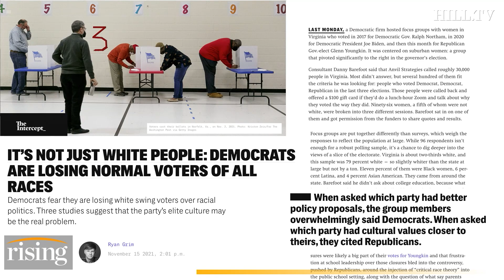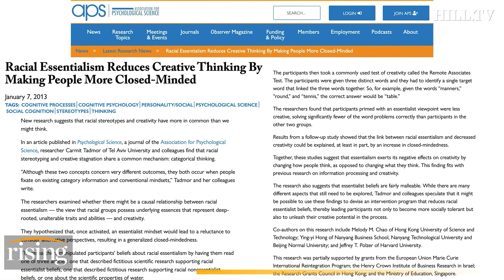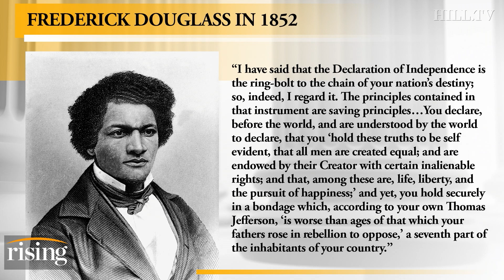Killer Mike: Failing To Teach Real American History Deprives Everybody Of Their Full Humanity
Ryan Grim details why the stories of American heroes like Robert Smalls should be taught in schools.